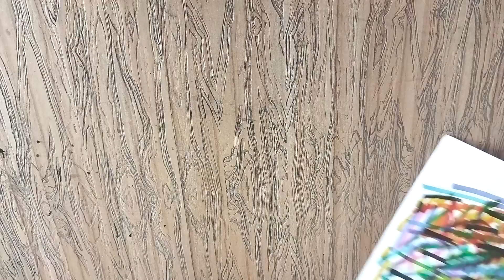Valentine Day Cards Handmade 💘💖 || वेलेंटाइन डे कार्ड हस्तनिर्मित ✨✨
Valentine Day Cards Handmade.
 वेलेंटाइन डे कार्ड हस्तनिर्मित |
In this video you will learn how to make a valentine day card handmade very easyli .

N.B: If you want to learn any topic, please free to write to us, we will upload the video to help you out as soon as possible.